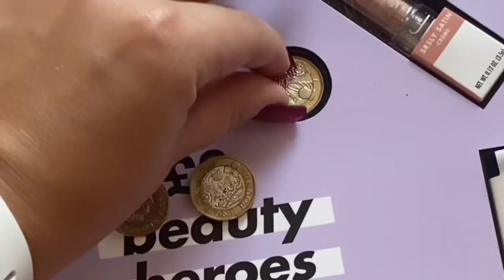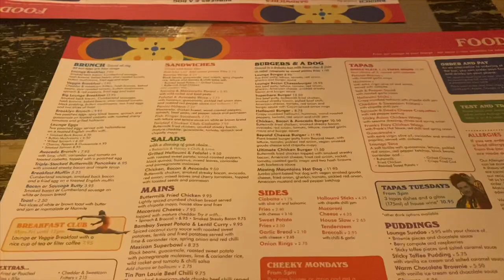PRETTY BORING DAY IN THE LIFE OF AN INSTAGRAMMER | filming, editing, food and a mini grwm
It’s been a while but hii!!
Today’s video is pretty average, I just need some time to get into filming. I find it quite difficult to talk to the camera but I hope you guys can bare with me while I get it together 😂